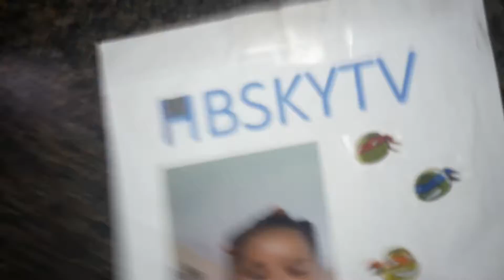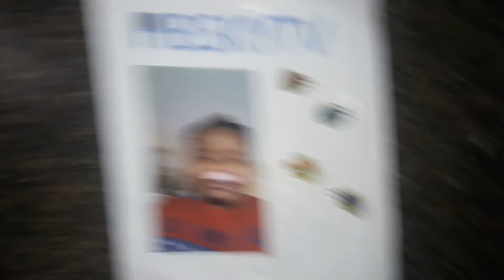A SPECIAL ANNCOUNCEMENT TO THE ALL THE SUBSCRIBERS